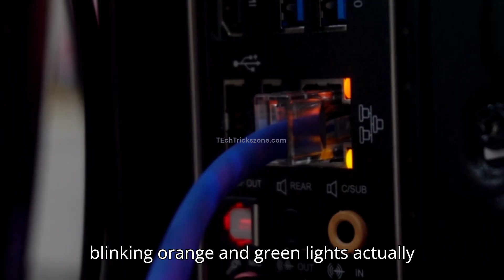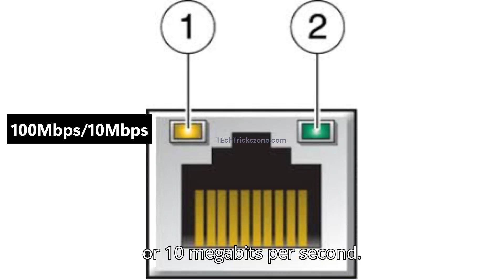What is meaning of ORANGE & GREEN Light on Ethernet Port in PC or Router or Network Swtich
detail Explain of What do orange and green lights on an Ethernet port mean?
Why ORange and green light important for network Troubleshooting

Free VPN for Phone to HIde Location
Check Online Price for India